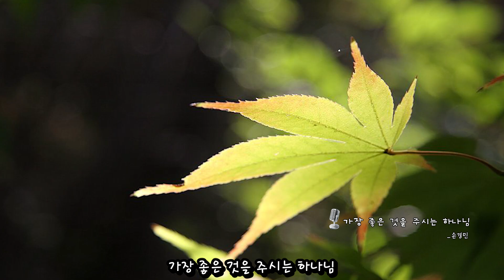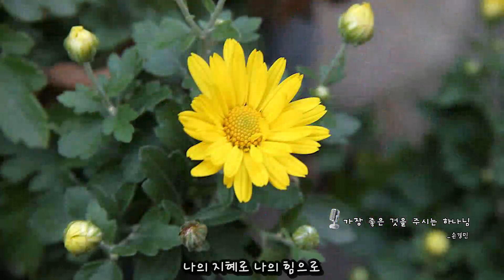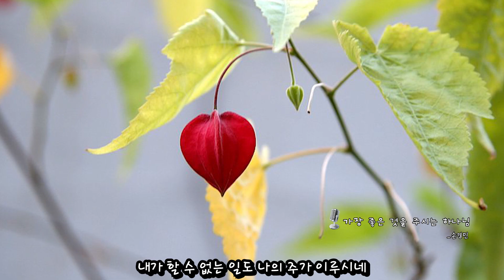FHD 가장 좋은 것을 주시는 하나님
✓가장 좋은 것을 주시는 하나님
내 생각보다 내 계획보다 더 좋은 것을 주시는 주님
내 기도보다 내 소망보다 더 좋은 것을 주시는 주님.